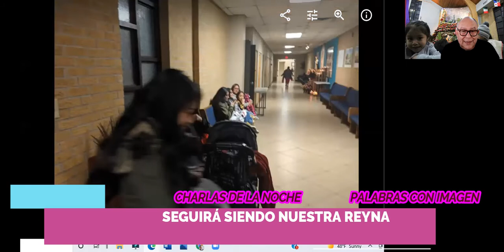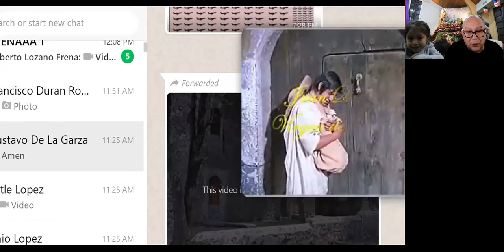SEGUIRA SIENDO NUESTRA REYNA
LA ÚNICA MORENA QUE LOS MEXICANOS RESPETAMOS ES A LA SANTÍSIMA VIRGEN DE GUADALUPE.